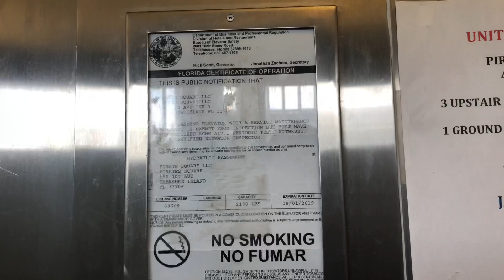Horrible General Scenic Hydraulic Elevator - Pirate's Square in Treasure Island, FL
Two-story General Hydraulic Elevator.

My Thoughts:
Just by looking at the elevator before even calling it, I could feel that this elevator isn't a good one. First off, the directional lantern is showing the wrong direction at the 1st floor. It should be up, not down. Next, the cab itself doesn't look that inviting and the windows are pretty dirty. Lastly, I am not sure why Mr. Security is looking outside instead of in the cab. This tells me straight off that he's basically daydreaming for a long long time. Overall, this elevator is horrendous!

Got a request for an elevator/train ride in the Chicagoland area?

Some things to know when requesting:
Only one request biweekly